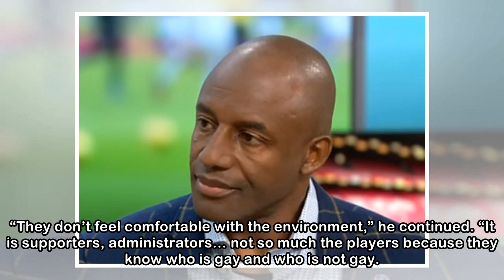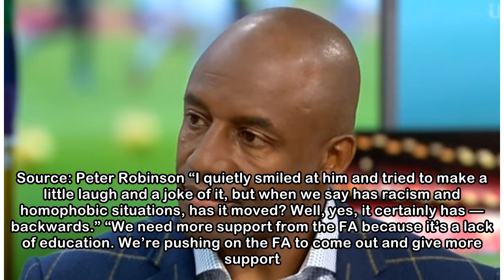Ex-England striker John Fashanu paid his brother Justin £75k to keep quiet about his sexuality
Fashanu on ITV's Good Morning Britain. Image: ITV Youtube. Fashanu on ITV's Good Morning Britain. Image: ITV Youtube. EX-ENGLAND INTERNATIONAL JOHN Fashanu has opened up on the issues he had with his ...